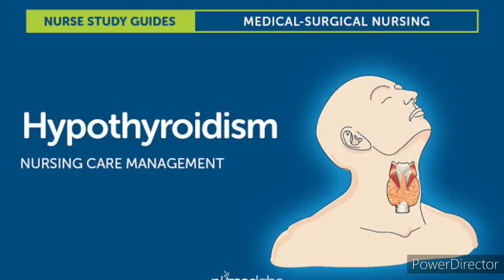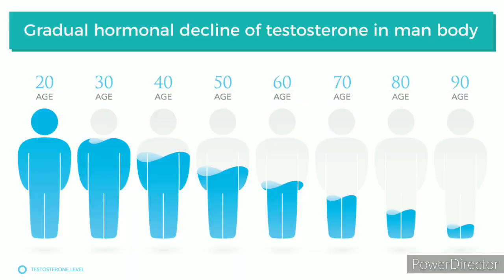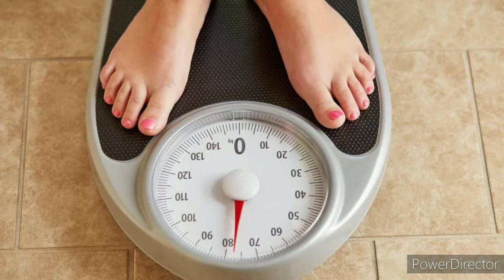Fat Making Hormone| वजन वाढवणारे Hormones|Hormones That Make You Fat Insuline, cortisol, Estrogen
वजन वाढी साठी गरजेपेक्षा जास्त खाण्या बरोबर आपल्या शरीरातील हार्मोन देखील कारणीभूत असतात, एक वेळ जास्त खाल्याने वजन वाढणार नाही पण हॉर्मोन बिघडले तर तुम्ही कमी खात असला तरी वजन वाढेल.